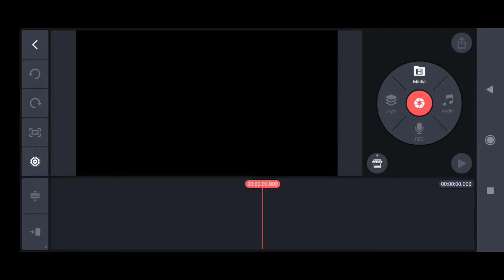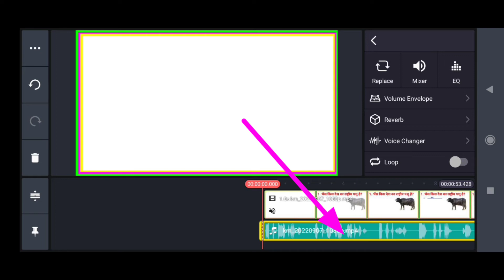GK Videos के लिए आवाज की settings को ऐसे करें | how to audio editing for youtube gk videos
tiktok voice video editing
edit voice recording
audio editing software
voice
capcut voice editing
voice video editing
voice editing kaise kare
rahim tiktok voice editing
voice editing bangla tutorial
voice editing hindi tutorial